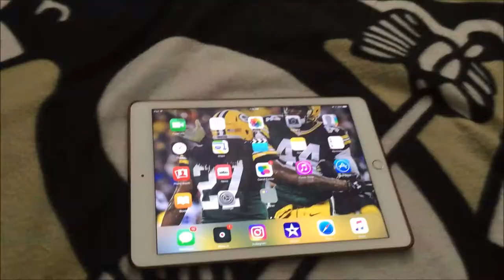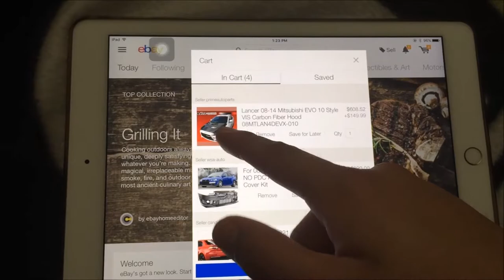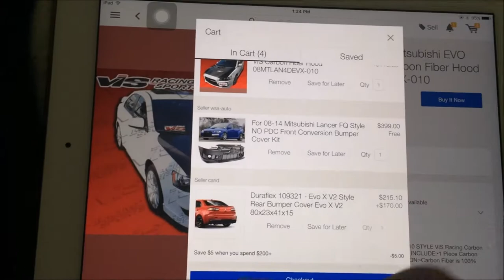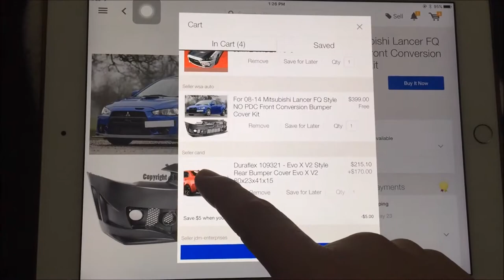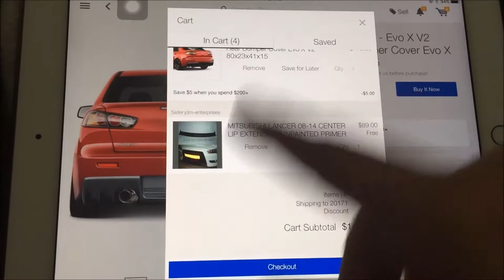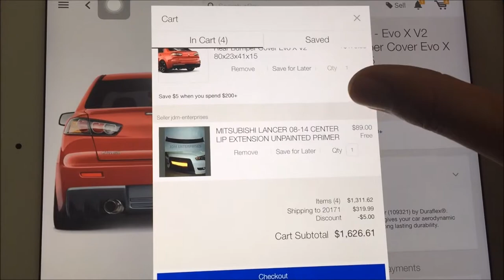TRANSFORMING MY LANCER GTs & ITS UP TO YOU!!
I will foully transform my lancer gts to a whole new car!! But it's up to you how you want it to look like, it's not about me it's about us!! 😜